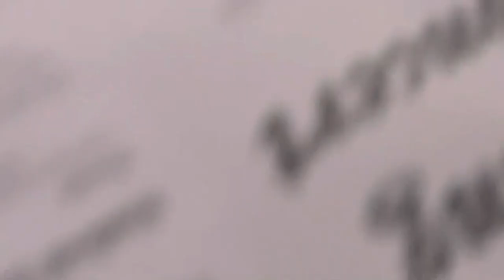Avon grove quartet